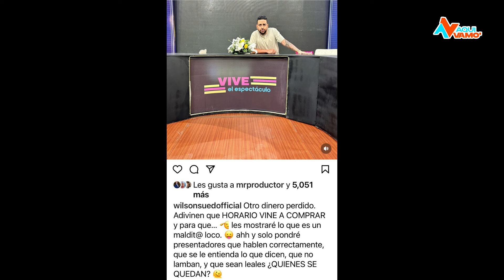LA ENTREVISTA QUE NO LE DIERON A ALOFOKE 😱